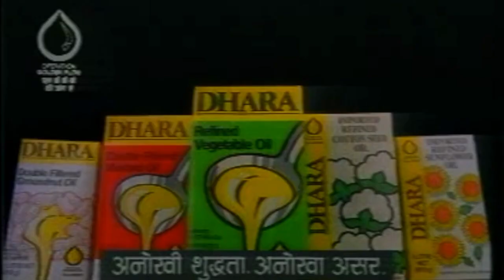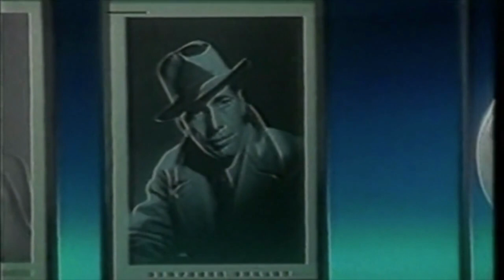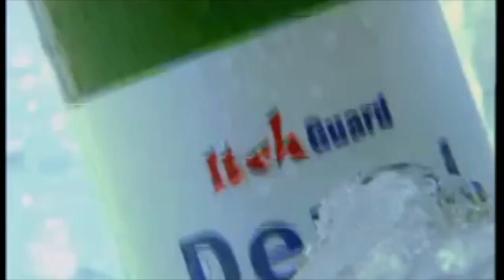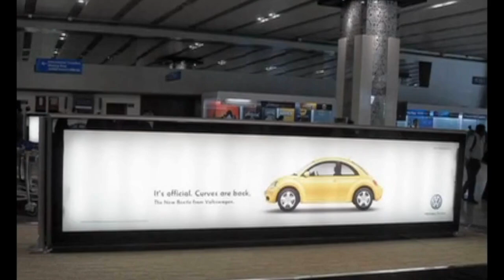MudraDay 2023 | Celebrating 43 years of Mudra